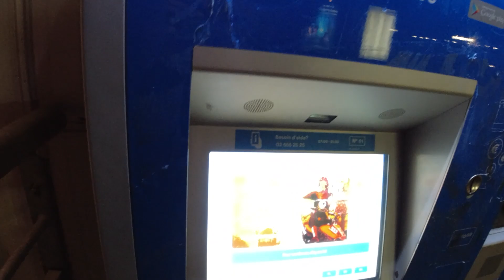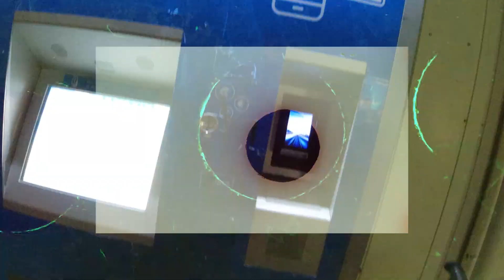MONS una ciudad medieval en el 2023 // BELGICA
Bienvenidos a  nuestro album de vida y queremos compartirlo con todos ustedes.